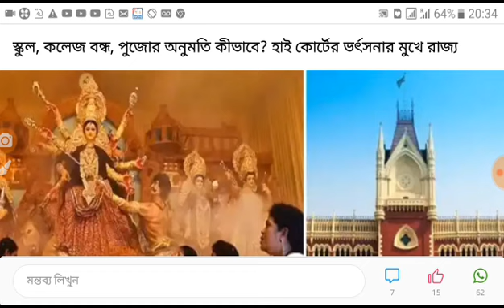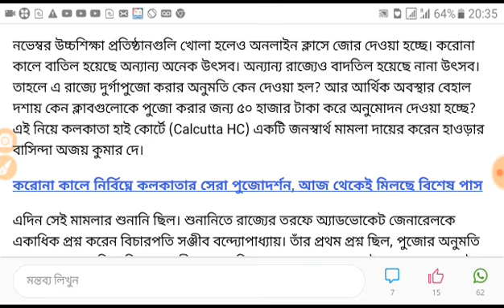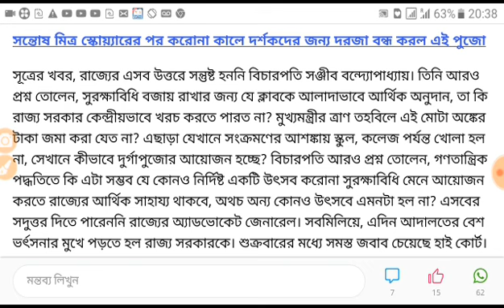দুর্গোৎসব কি এবছর হবে কলকাতা হাইকোর্ট কি জানাল দেখুন ।